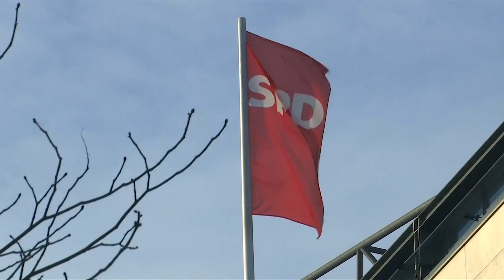Merkel back in control after SPD deal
Europe's most powerful leader is back in control. A crisis was averted for German chancellor Angela Merkel after SPD members voted to work with conservatives in a grand coalition.